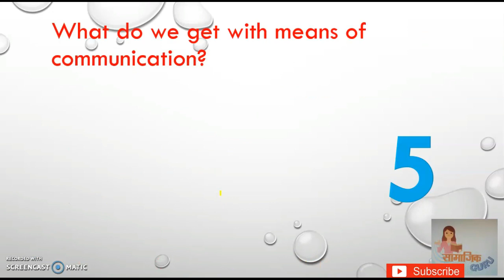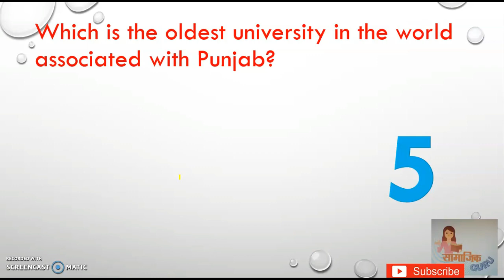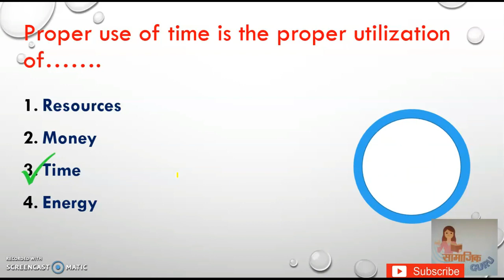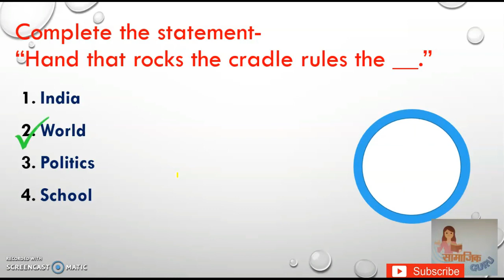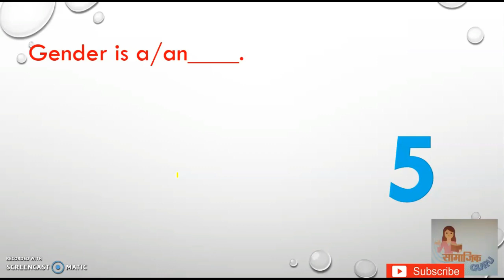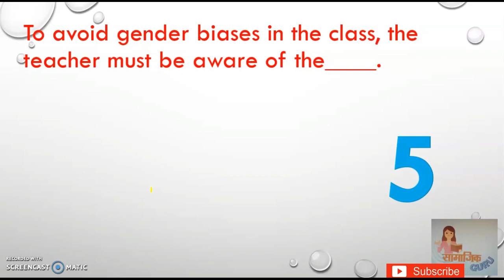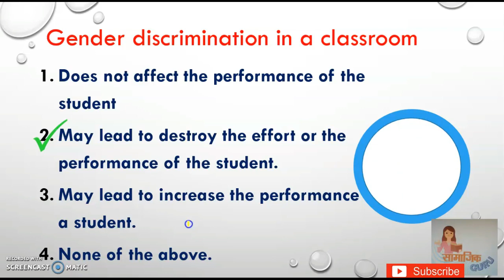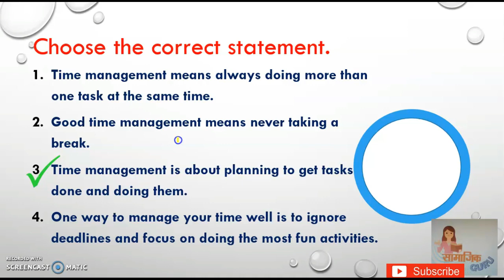Welcome life in English//Class 10//Lesson 2//Critical Thinking//Revision series Part-2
In  this video we have revised lesson 2 named "Critical Thinking" of welcome life of class 10 in MCQ form. It is the second video of revision series of class 10.

Hope this video will help you in your exams.